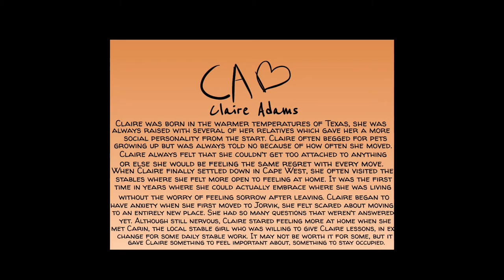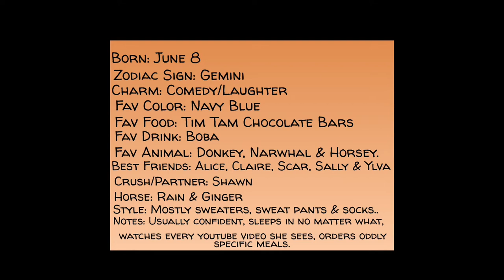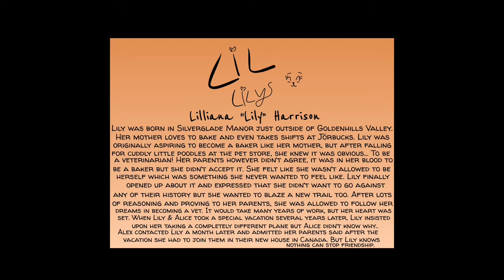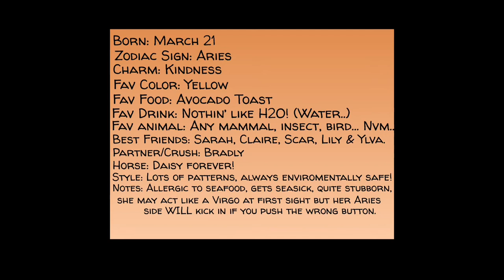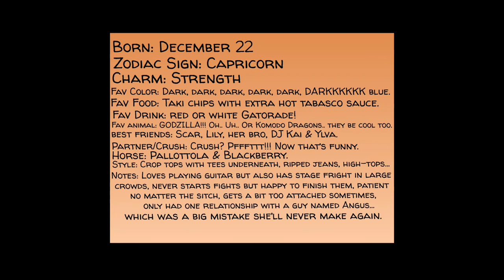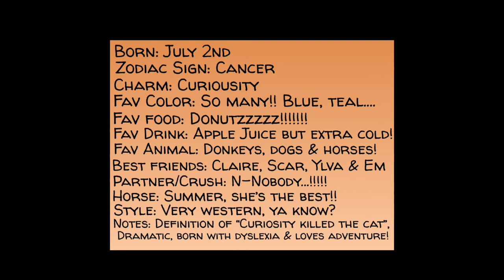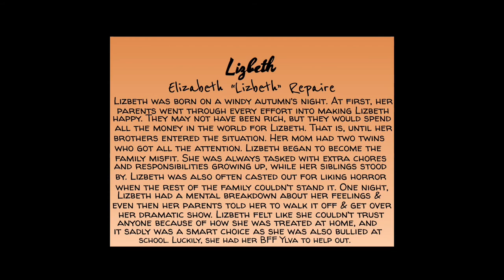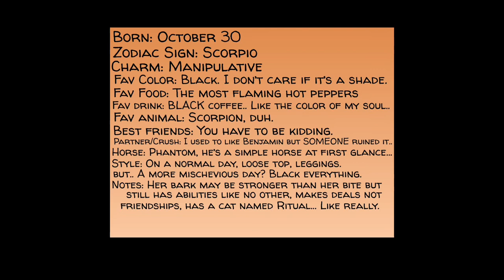Meet The Characters Of Missing Claire!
After months of preparing, the video is finally here!
In this video you can get a detailed description full of useful information about the Missing Claire characters. From their history to their favorite things, all the info is there! In the past we went over a few of characters' stories, but now we have a lot more characters and we've learned much more about them too. Each of the characters have differences that make them special, and this can prove just that. Learn about Claire Adams, Alice Cruise, Sarah Buren, Lilliana "Lily" Harrison, Emily Denison, Alexandra "Alex" Evins, Scarlett Stoneheart, Ylvanna "Ylva" Jonhston, Elizabeth "Lizbeth" Repaire, Benjamin "Benji" Repaire, Roxanne "Roxy" Parks and Hannah Grayson. I hope you guys enjoy this video as I worked hard to get the information and details all written down and perfectly descripted. If you have any questions about the characters or video, please comment them below.

♥Information♥
Name: Annabelle Birchcastle
Server: Cookie Canyon
Created Series: October 21st 2018
Story Created By: Annabelle Birchcastle
Channel Created: Jan 31st 2019